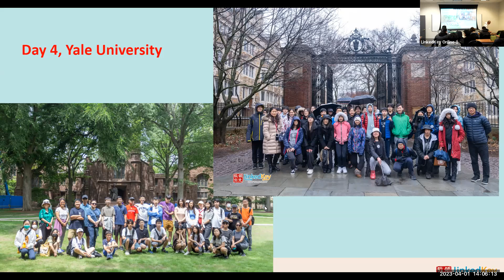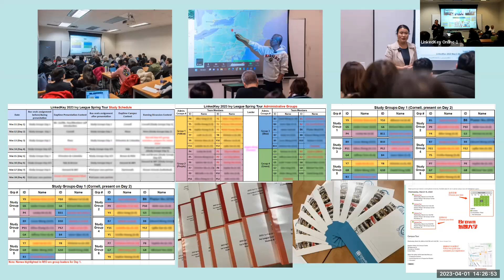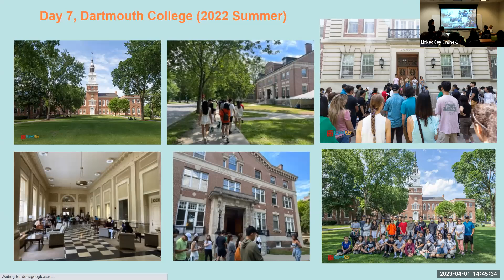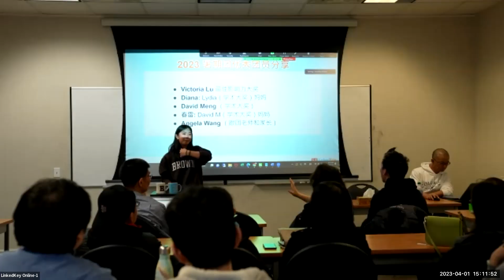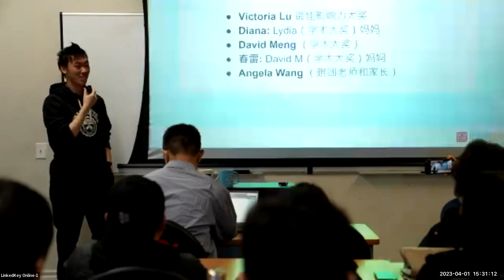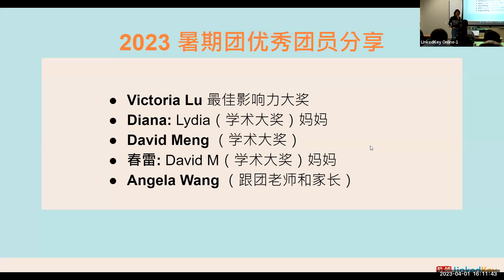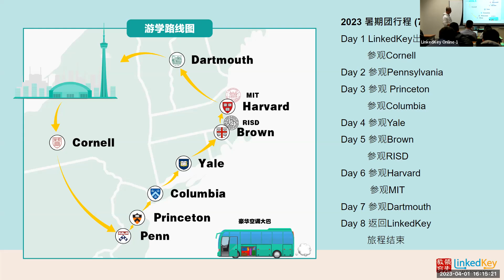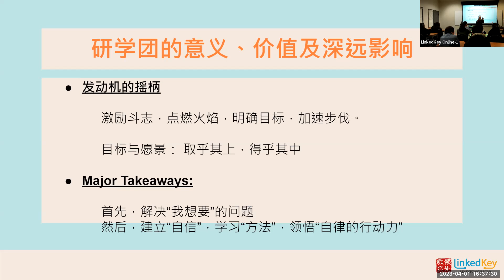20230401 LinkedKey 2023 Summer Ivy League Tour Seminar